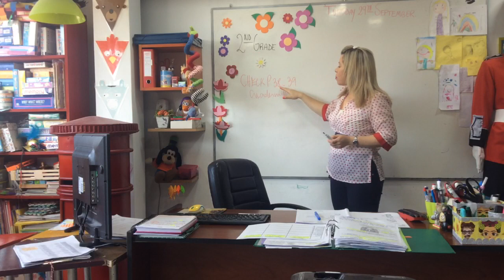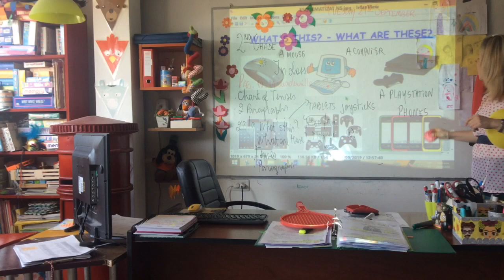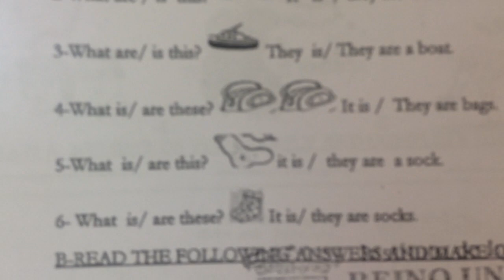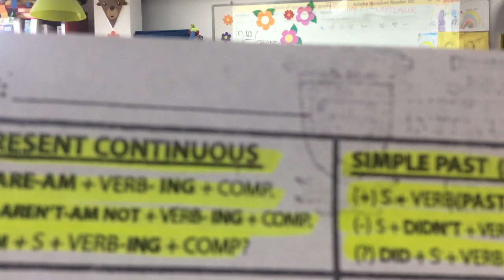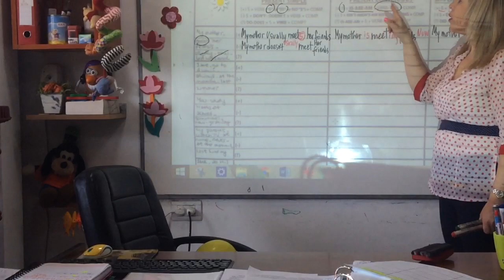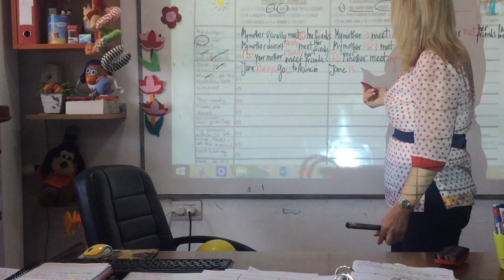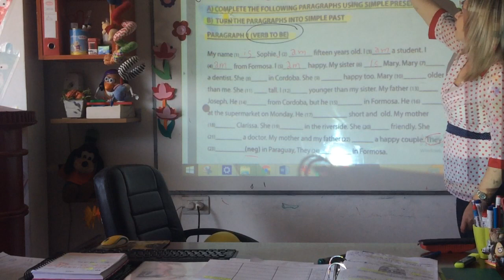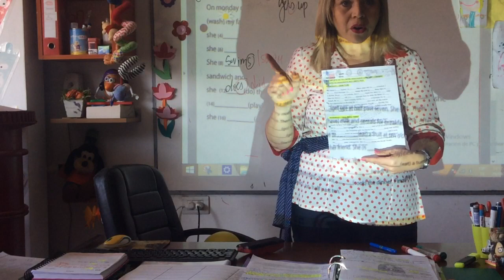VIDEO CLASE 2ND GRADE 29/09/20